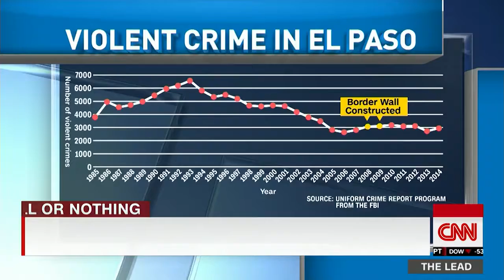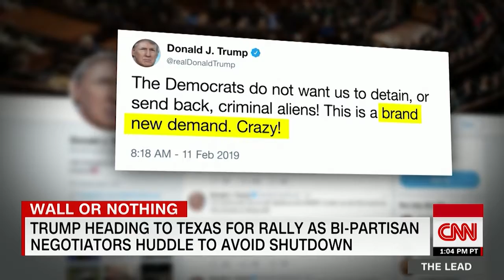Jake Tapper debunks President Donald Trump's claims about El Paso 1,368 views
Jake Tapper debunks President Donald Trump's claims about El Paso
1,368 views

News videos major news networks, Breaking News Live Broadcasting We have a Facebook Page- Newslinktv.com    Please visit our Facebook Page Newslinktv.com We Post 34/7 365 days a year,
View News Videos  Worldwide News
News Links Videos
View  All The Important News Videos
Newslinktv.com we post the latest news and videos from credible source only. We post Breaking News we are basically a 24-hour operation. We take great pride in our work so the viewers and readers of Facebook have the most current news from around the world. From credible news sources. We will not post any Fake News from Fake News outlets. Our goal is to continue growing with Facebook. And follow Facebook requirements and Facebook community rules and requirements.